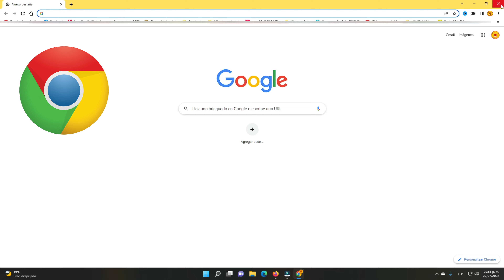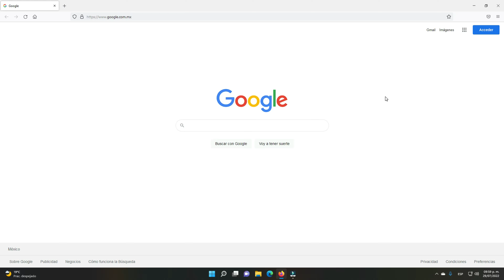Fácil Borrar Cookies en Segundos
Borra las Cookies

Las cookies son archivos creados por los sitios web que visitas y la caché de tu navegador.